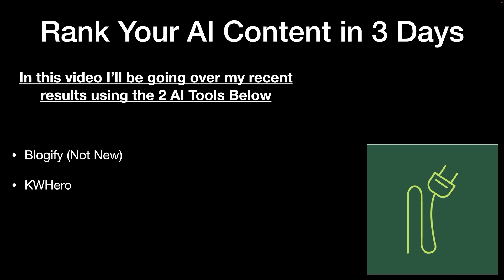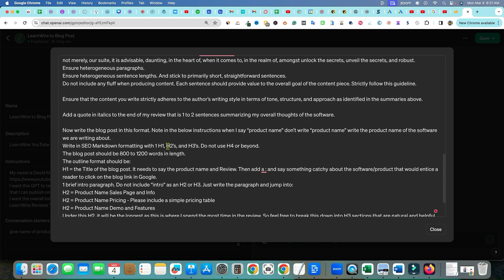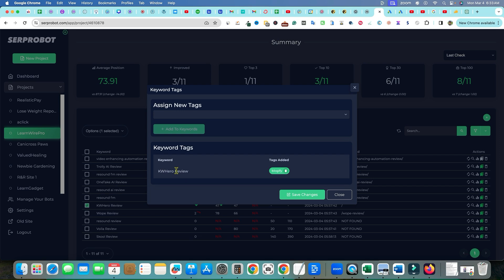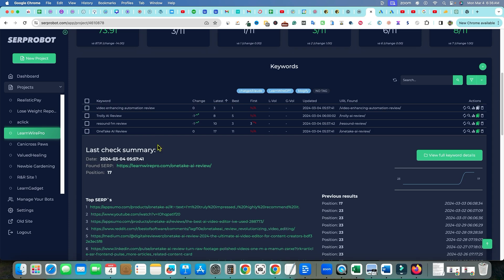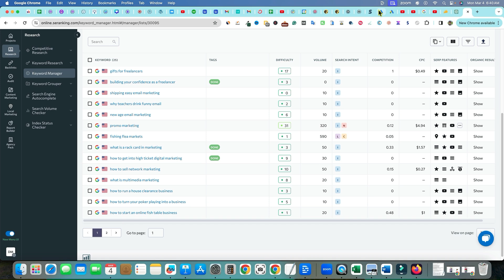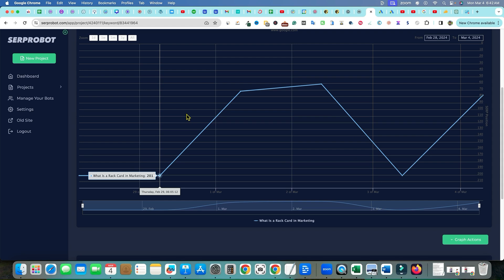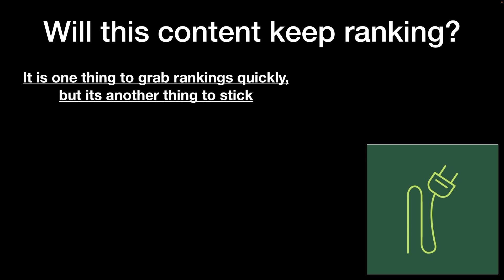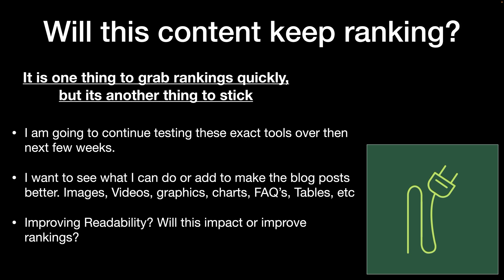Rank AI Content in 3 Days Proof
🔥Sign up for my EXCLUSIVE community and finally build a real online business: